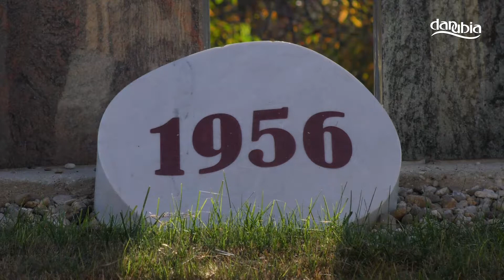Rétvári Bence országgyűlési képviselő beszédet mondott a rádi ünnepségen